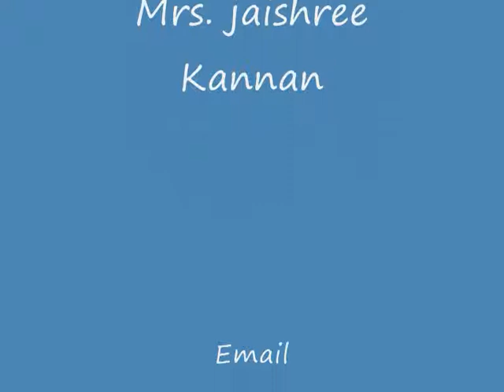World Animation Part 08.wmv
Beautiful animated world, Just can't miss it !!